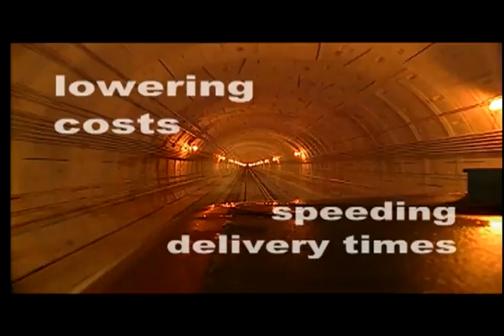Intermodal Memphis - Chinese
Bill Carrier Director/DP